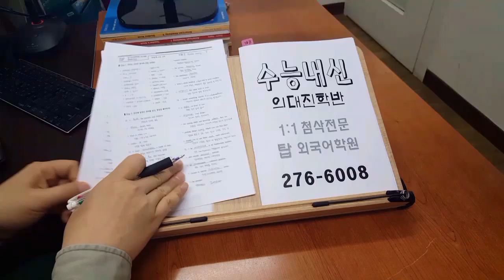전주수능내신 의대진학 영어학원 주말반 200517 Emily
Emily